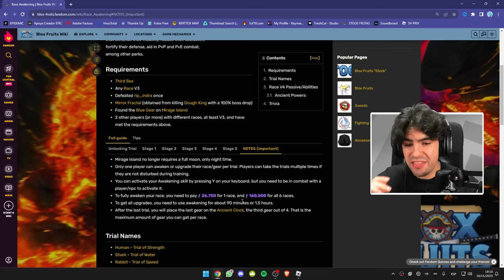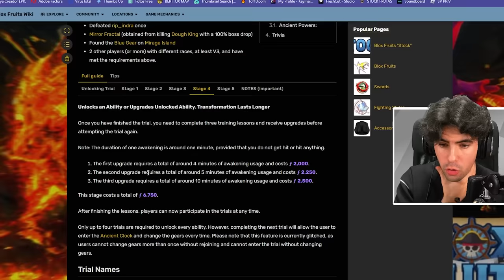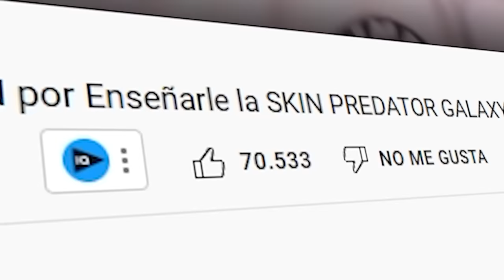Desperté el MÁXIMO PODER de la *RAZA MINK V4* en BLOX FRUITS